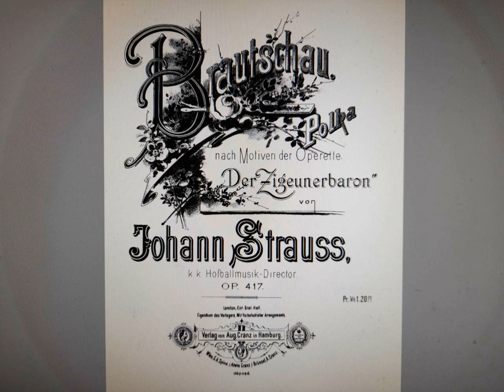Johann Strauß Sohn - Brautschau-Polka, Op.417 (Der Zigeunerbaron) (2)